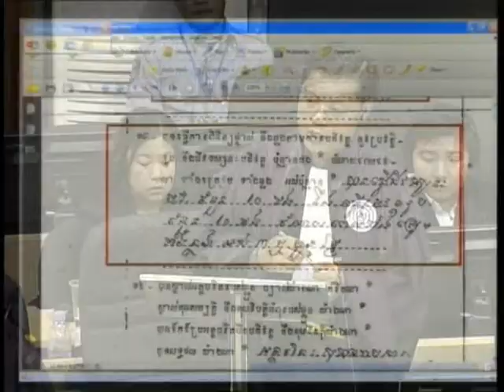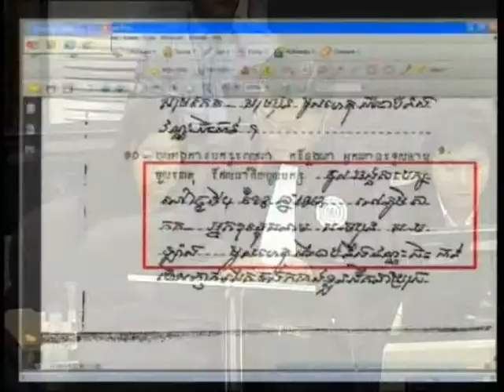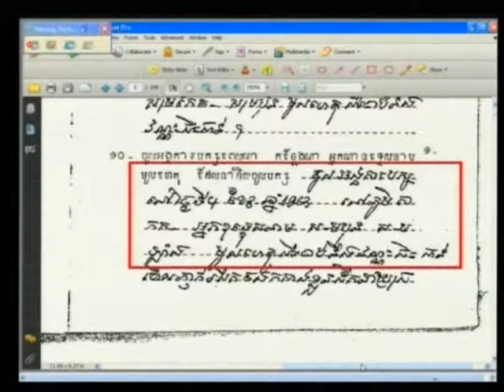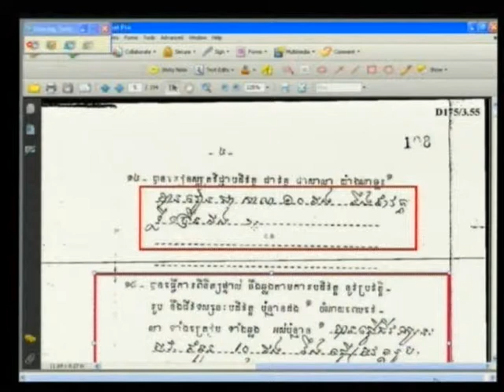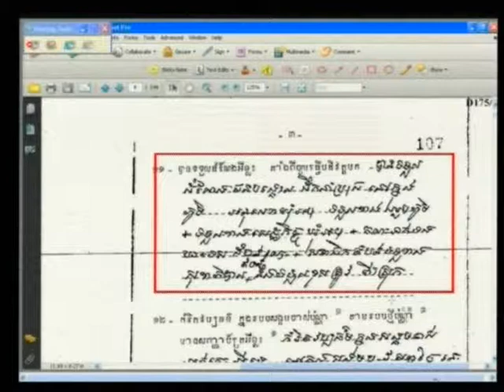E1 81R 2012 06 05 S3 FL KH Pub